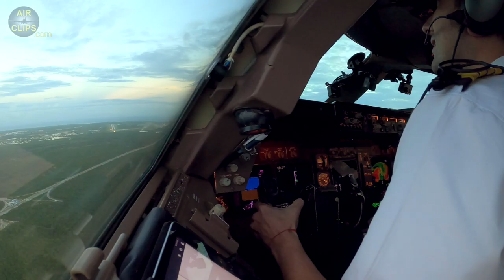Strong Inputs by Strong Captain Dani! Wamos Air Boeing 747-400 Cockpit Landing!!! [AirClips]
This is an exclusive short clip from our Madrid-to-Punta Cana Ultimate Cockpit Movie!
A few years after filming our first B747 Ultimate Cockpit Movie with Spanish ACMI Specialist Wamos Air back in 2016 (available for FREE this magnificent airline invited the AirClips Team to come back for creating another Ultimate Cockpit Movie with its latest camera equipment. This time, our 20+ cameras were fitted to an aircraft conducting one of Wamos' back-then regular 747-400 flights from Madrid to beautiful Punta Cana in the Caribbean. Enjoy an outstanding flight deck and product experience! The warmhearted, open and fun cockpit crew consisting of Captain Dani and First Officer Adrian will explain you every detail about the Queen of the Skies and of the routing and also they will share their passion for flying and give you a glimpse of their amazing pilot careers! Also see the amazing top-notch Business Class product during the flight with flat bed seats and deluxe food and drinks!

WB2